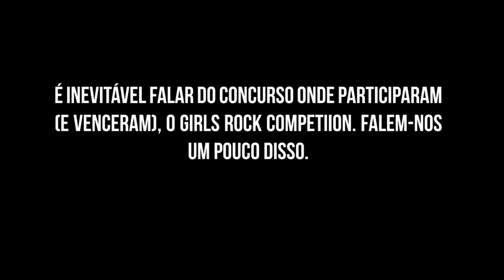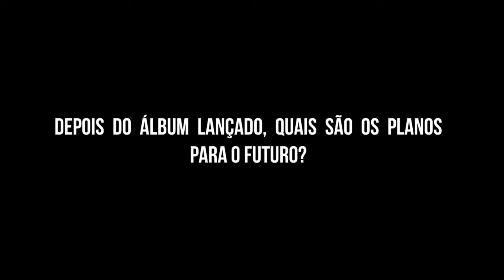WOM Entrevista - Allen Key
Allen Key é uma das novas bandas brasileiras que surgiu no horizonte e a sua apresentação para o público hard'n'heavy foi feita com o álbum "The Last Rhino" e agora a World Of Metal foi falar com eles e foi recebida pela simpática Karina Menascé.